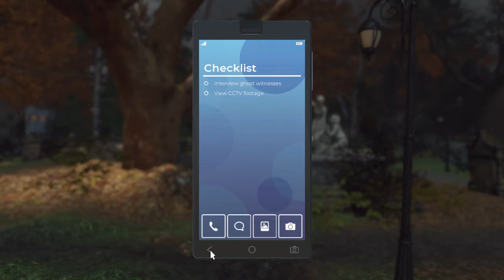Pumpkin Simulator 3000 🎃 - Nancy Drew: Midnight in Salem Part 15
Now that we know what those candles are for, it's time for Nancy to take a pumpkin Interlude! 🎃